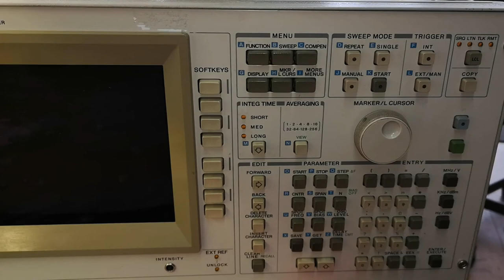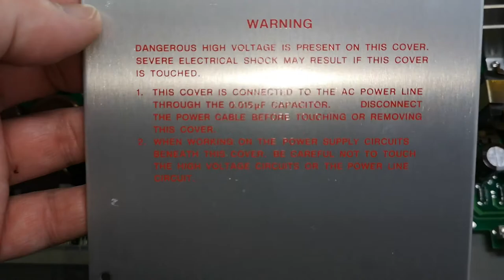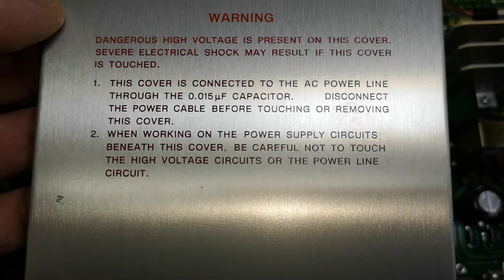HP 4194A Impedance Gain Phase Analyzer test repair teardown (Part2 main unit)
Design 1986, software 1987, many chips from 1994 in this unit.
(last sw version 2003 and also the same year discontinued)
it got the famous "brigde unbalanced" error,
it is a hardware error arcording to the manual, still no clue how to solve it..